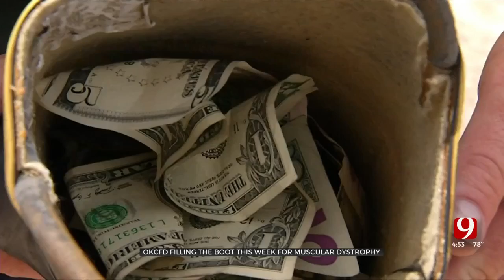Oklahoma City Firefighters Raising Money For Muscular Dystrophy Association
Across Oklahoma City this week, you’ll see firefighters standing at busy intersections raising money for the Muscular Dystrophy Association.